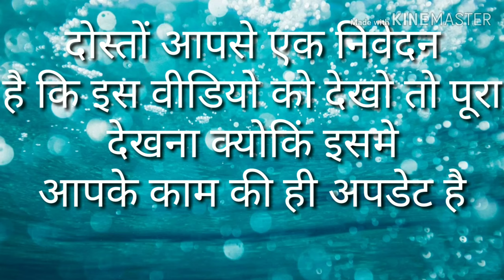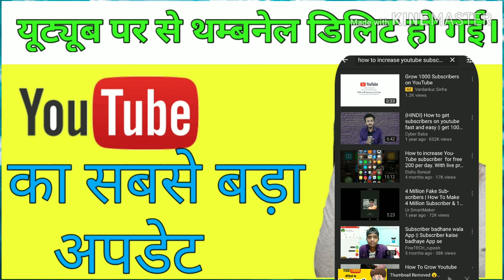youtube video thumbnail not showing | thumbnail clickbait end |youtube ने क्यों की थंबनेल डिलीट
youtube video thumbnail not showing |  thumbnail clickbait end  |youtube ने क्यों की थंबनेल डिलीट | why youtube remove youtube Thumbnail in Hindi
Hi
सबका हमारे यूट्यूब चैनल में बहुत-बहुत स्वागत है

Dosto Is video main Maine aapko yah batane ki koshish ki hai ki Youtube thumbnail main nya aur biggest update Aaya hai aur youtube ab se AAP ki clickbait wali thumbnail ko youtube se delete ker rha hai aur youtube platephrme ko sudhar rha hai .to aapko pata chal gya hoga ki kyo youtube aapki thumbnail ko delete ker rha hai. Ummid hai ki Aapko ye video Pasand Aayegi.

How to pay electricity bill on Paytm & get 100₹ cashback|| Paytm से बिजली का बिल कैसे भरे

how to hide or unhide folder/file in window 10| विंडो 10 में फोल्डर कैसे छिपाए| window 10 tricks

How to add money on Paytm wallet and how to pay money through Paytm wallet in Hindi

Dosto Aapko is channel main Mobile tips, New Apk,Youtube update,Channel grows, Tech news, Paytm new Offer& Promo codes, App reviews, Youtube guidelinesShopping websites ke Offer and Sabhi Parkar ki jankaria aapko Apni Bhasha main mil Jayegi. to Aapko videos Pasand Aaye to Channel, ko Subscribe Ker lo.

You Query.
1. why youtube delete youtube thumbnail
2. youtube video thumbnail not showing
3. youtube ने क्यों की थंबनेल डिलीट
4. why youtube remove youtube
5.  thumbnail clickbait end
6. more details watch the video till to end